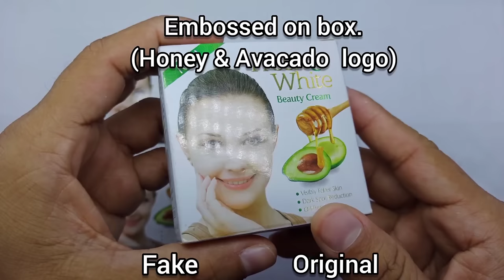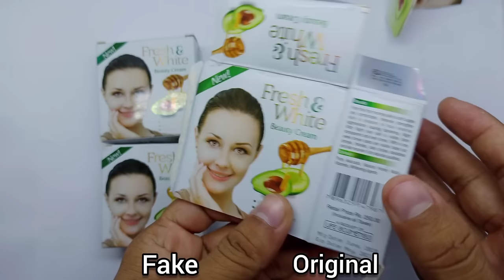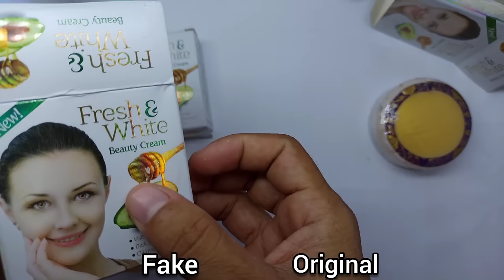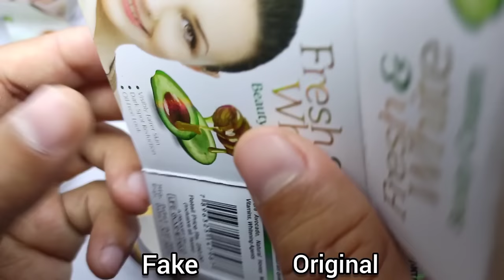Fresh and White Cream / Orginal vs fake cream Review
Fresh and White cream review